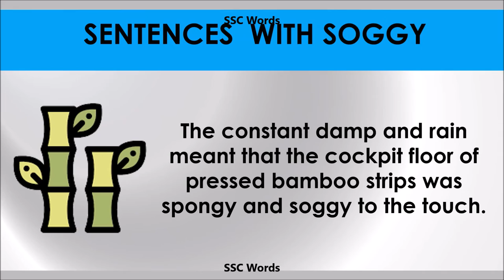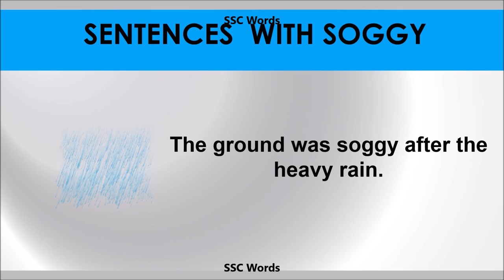Soggy - Improve English - Meaning and 5 sentences - GRE / CAT / GMAT word - SSC Words